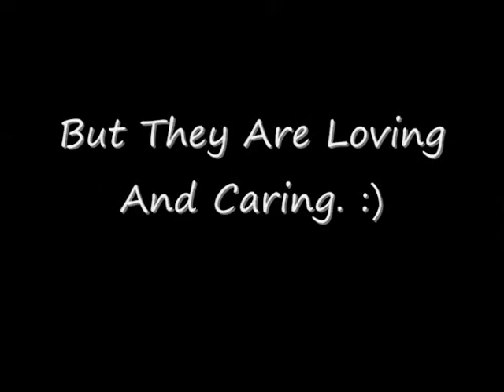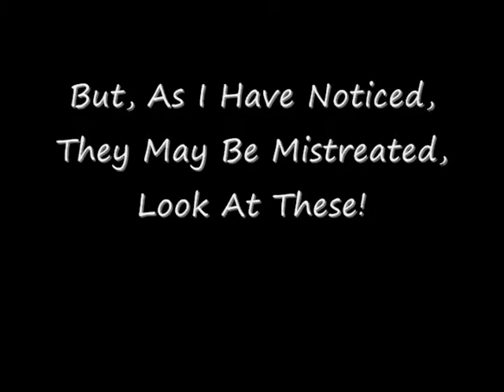Funny And Cute Ferrets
Cute and funny pics i found of ferrets, the poor ferrets being dressed up... :(

Watch Out Kyle, I Got The Same Number Of 'Useful' Vids As You!!!